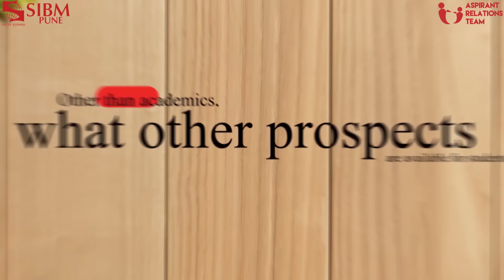A Day at SIBM 2.0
The Aspirant Relations Team of SIBM Pune is back with its second edition of A Day at SIBM, ADAS 2.0. Here's a glimpse of what awaits you. This October 19th, come and join us on the hilltop heaven to experience and be part of the legacy.